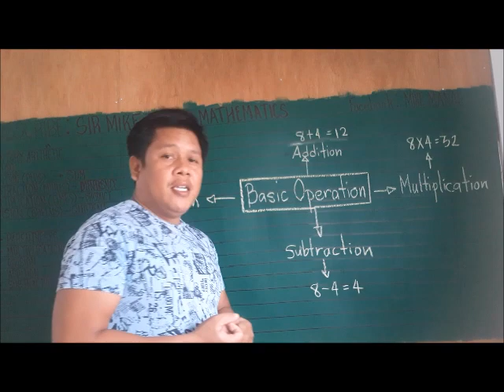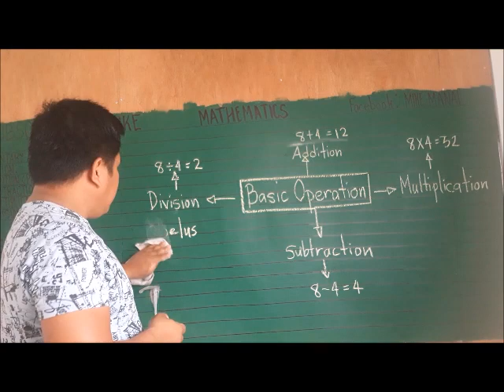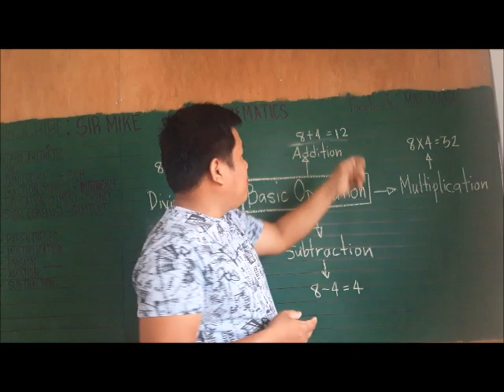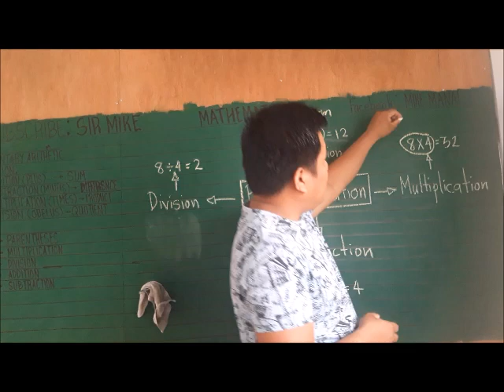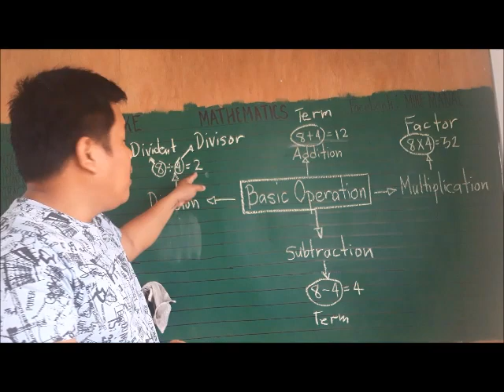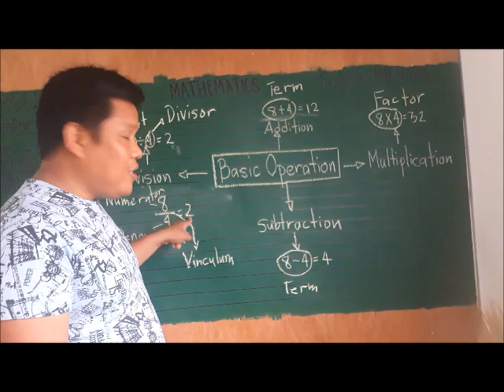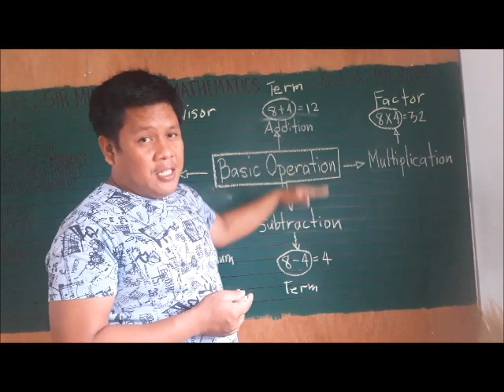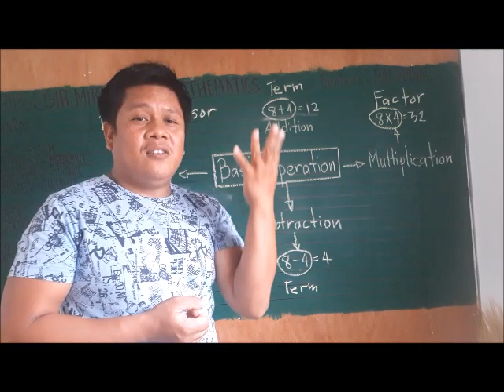Basic Operation in MATHEMATICS (SIR MIKE)